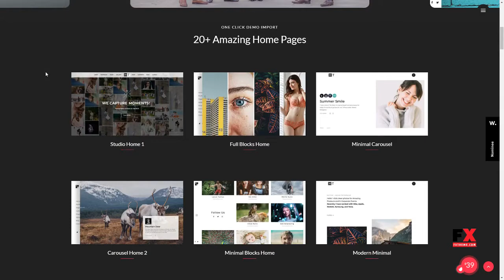The Halftoon Multipurpose Photography WordPress Theme Lenox Weld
Layout Responsive